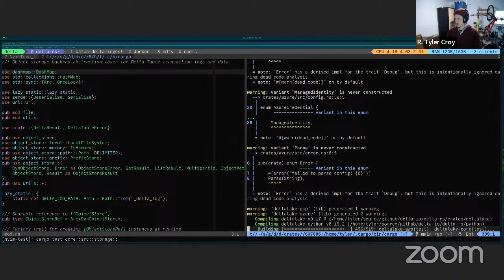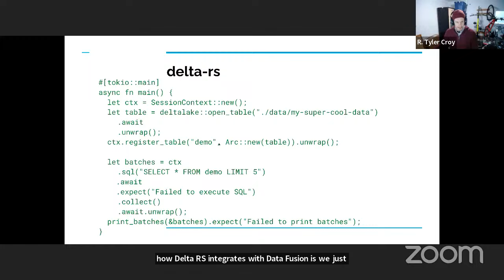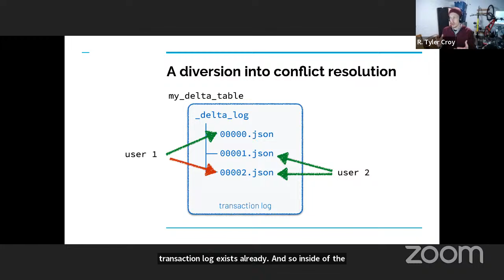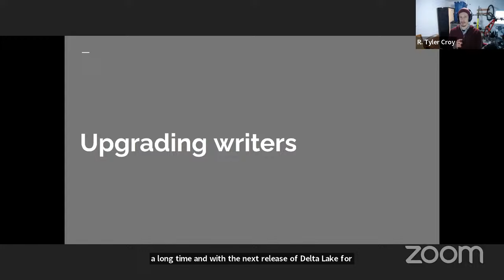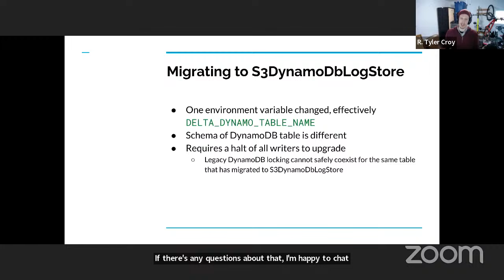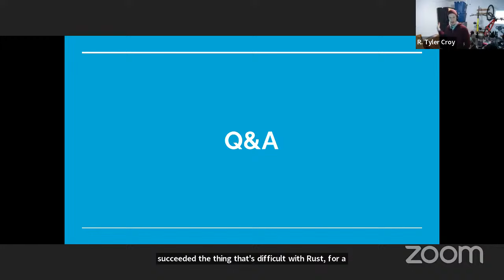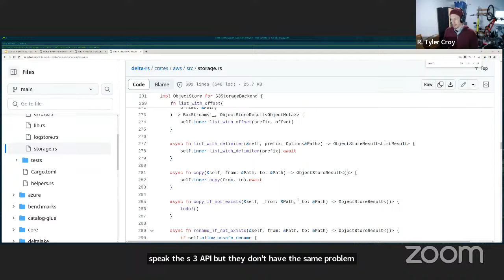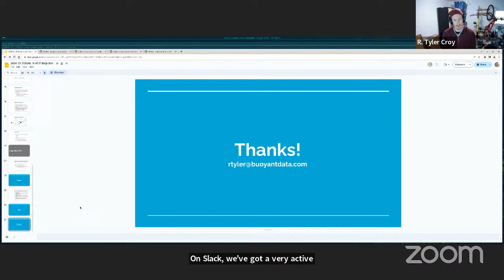Delta Lake Deep Dive: Rust Crate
Learn about the upcoming enhancement in Rust's crate capabilities in our upcoming Delta Lake Deep Dive with R. Tyler Croy, Delta-rs Maintainer and founder of Buoyant Data!

Say goodbye to the old DynamoDB locking mechanism and welcome the innovative Delta/Spark compatible concurrency support - the S3DynamoDbLogStore. This enhancement is a game-changer, thanks to the awesome efforts of Thomas Peiselt. Step into a world where multi-cluster harmony between Spark and Rust is possible. This advancement opens doors to unprecedented levels of collaboration and efficiency in handling Delta tables. Bring your questions and get ready for an engaging Delta Lake Deep Dive all about Rust crate!